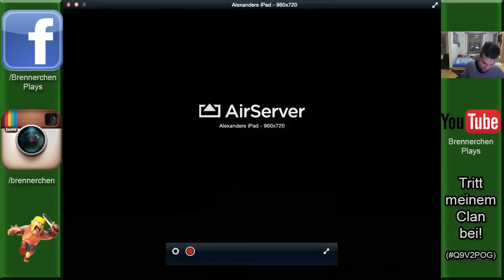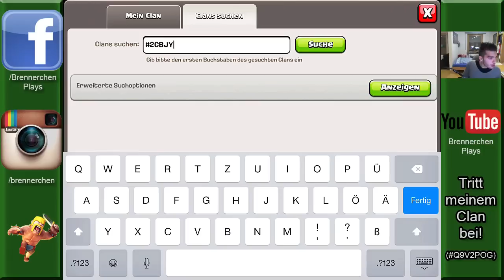CLASH OF CLANS: Mauern und ein neuer Clan ✭ Let's Play Clash of Clans [Deutsch/German HD]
Täglich neue Clash of Clans Videos! Egal ob Angriffsstrategien, Base Reviews, Umbautipps oder Updatevideos. Jeder COC-Fan kommt auf seine Kosten!

Meine Ausrüstung:
► Mein iPhone
► Meine Hülle
► Mein iPad
► Meine Hülle

Abo? Danke, werdet es nicht bereuen!

In meinen Let's Plays, Updatevideos und Infovideos rund um Clash of Clans, Boom Beach, Hearthstone uvm versorge ich euch regelmäßig mit allen wichtigen News, Tipps und Tricks zu diesen genialen Spielen für iPhone und iPad!
Gerne könnt ihr mir auch auf meiner Facebook-Fanpage folgen, um stets über neue Infos, Updates und Videos informiert zu werden!